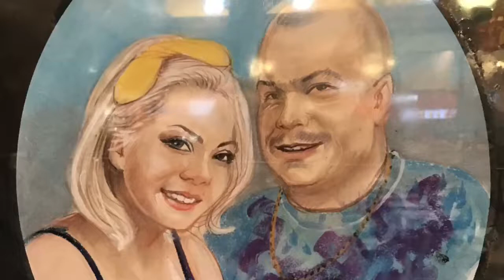Last Day in Punta Cana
We will miss Punta Cana!